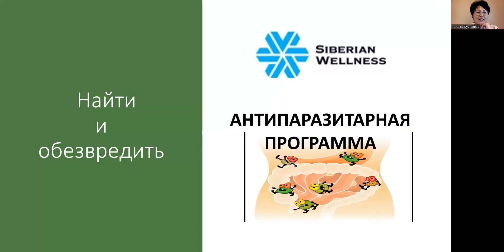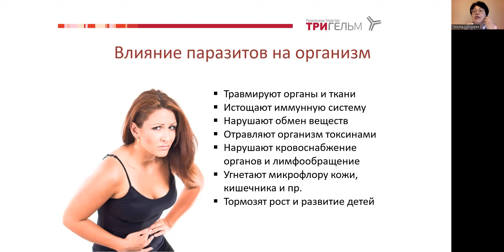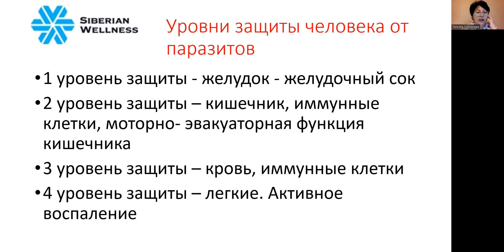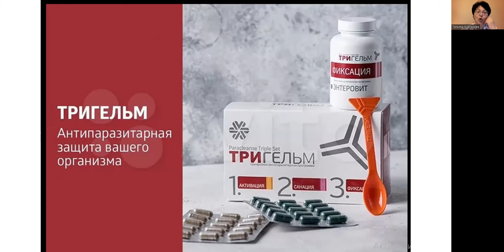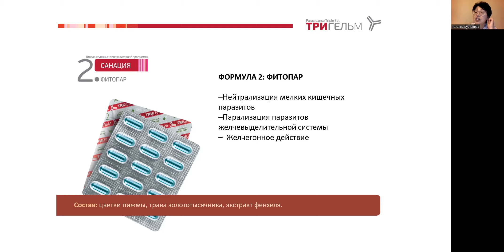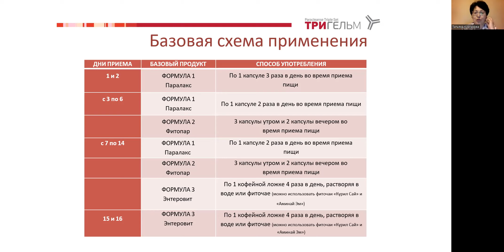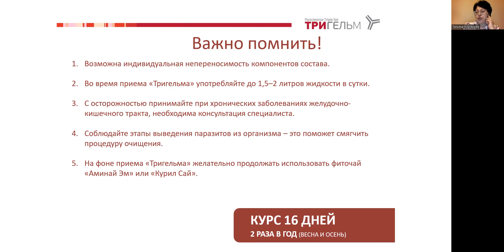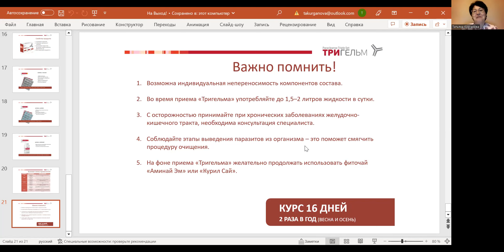Найти и обезвредить. Антипаразитарная программа. Татьяна Курганова